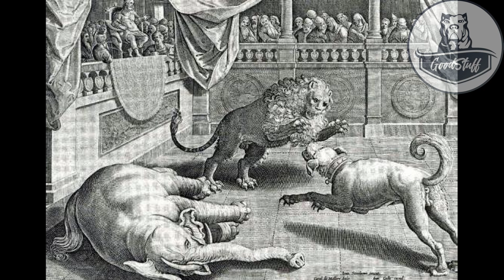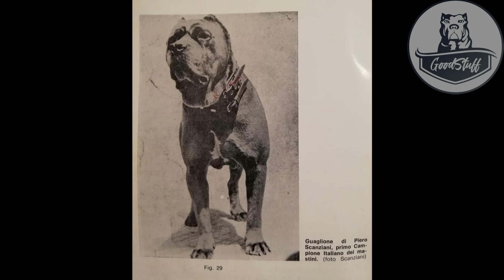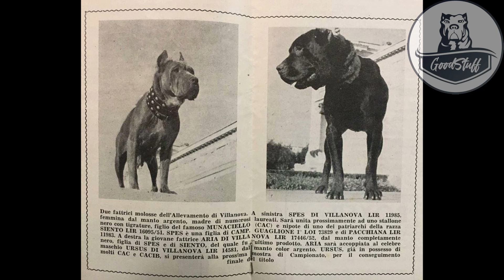Mastif neapolitański- Historia i opis psa Italii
Witam, w dzisiejszym materiale chciałbym przedstawić wam rasę Mastif neapolitański, jeśli jakieś włoskie słowa wypowiedziałem źle to przepraszam, nie znam włoskiego i mogło się to wydarzyć.

Nie jestem behawiorystą, zoopsychologiem czy trenerem psów, a zwykłym hobbystą  amatorem, którego interesuje coś więcej niż dane z wzorca ras.